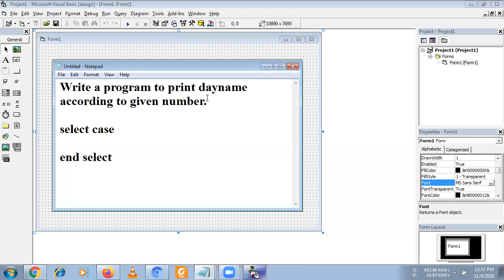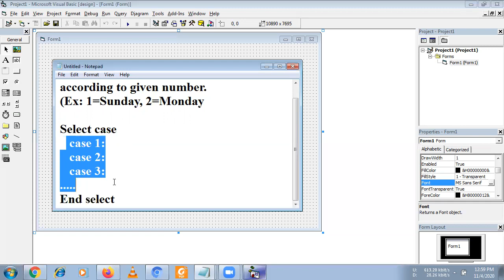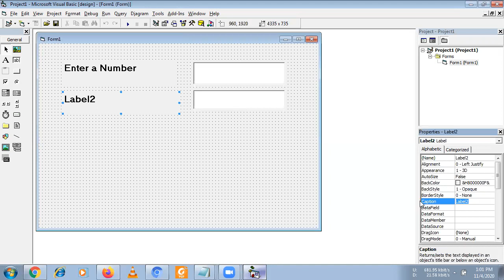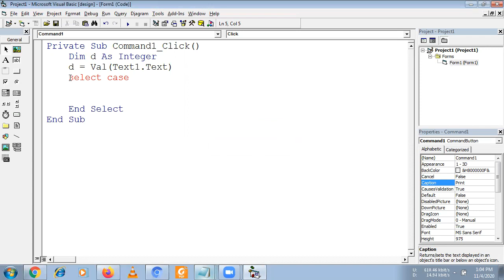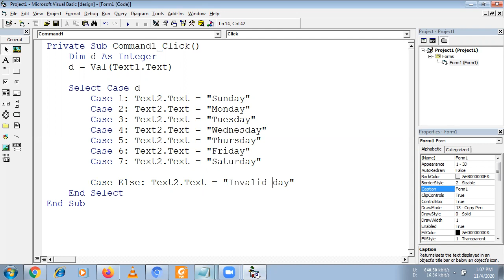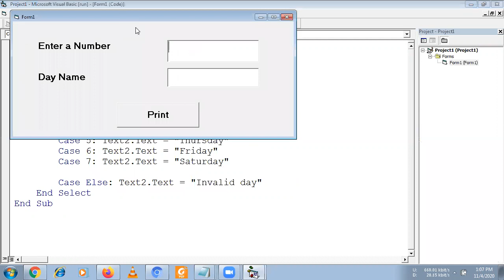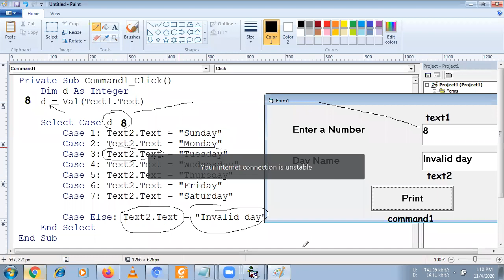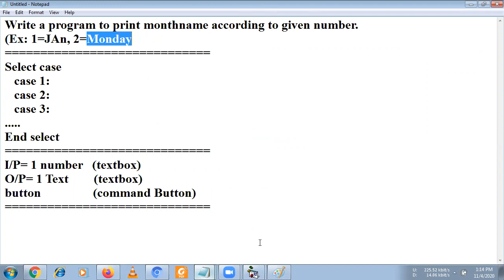Selct Case Example